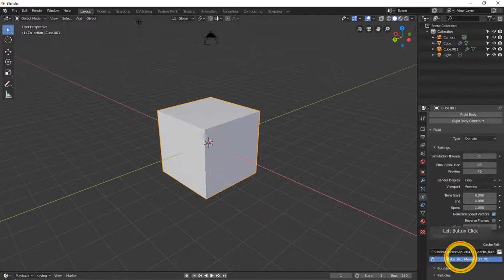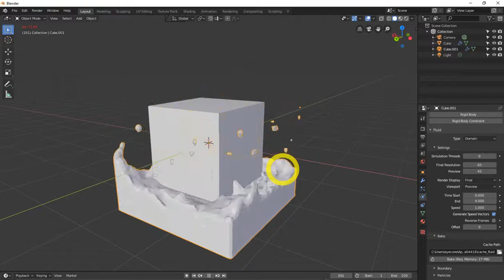All Blender 2 8 modifiers explained updated fluid modifiers in blender 2 8